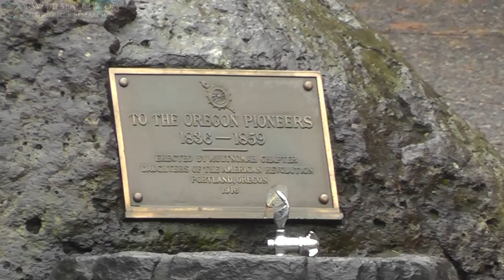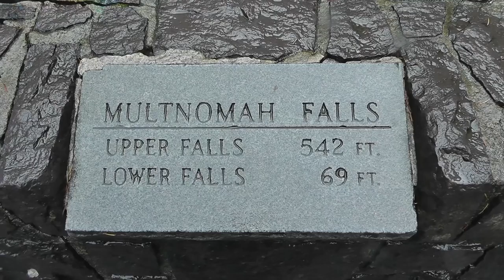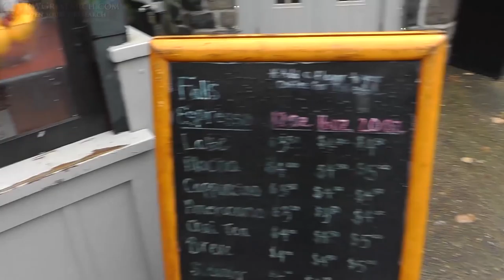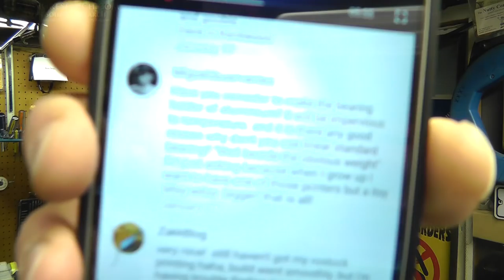2-1-16 RWG-CRV #3 - Updates, Many Hats, Comment Responses, Thoughts! Hawkins Electrical Guides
Hey guys! here what is coming up, here is what i have been doing, some thoughts , ideas, and real comment responses! :)

Please download and read theses, they are great for the beginner. and for people who think they know a lot.  !

god bless !

~Russ Gries